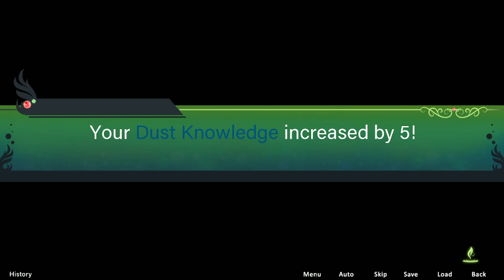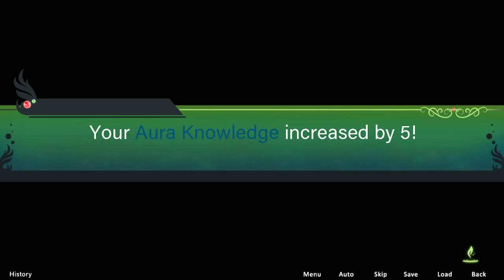JPDE Sonata Of Fire #42 Mega Sexy Milf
One day a meteor crash lands in the city of Vale. A boy is found in the crater of the meteor with no memory of his past. A pretty girl with ginger hair finds him and helps him out. And through a series of  events the boy and the girl find them selves joining Beacon academy with two other girls. Things seem normal for a while but that soon changes and Team JPDE find themselves in the middle of something big. While at Beacon academy friendships and relationships are made, while enemies are also made. Join Team JPDE in their journey for answers to all their problems.